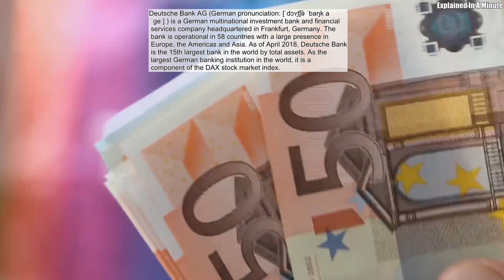Deutsche Bank Ag (German Pronunciation: [ˈdɔʏ̯t͡ʃə ˈbaŋk Aːˈgeː] ) Is A German Multinational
Deutsche Bank AG (German pronunciation: [ˈdɔʏ̯t͡ʃə ˈbaŋk aːˈgeː] ) is a German multinational investment bank and financial services company headquartered in Frankfurt, Germany. The bank is operational in 58 countries with a large presence in Europe, the Americas and Asia. As of April 2018, Deutsche Bank is the 15th largest bank in the world by total assets. As the largest German banking institution in the world, it is a component of the DAX stock market index.
Source: Wikipedia